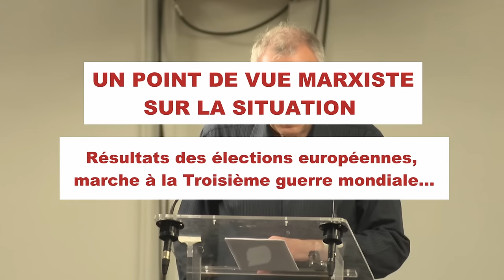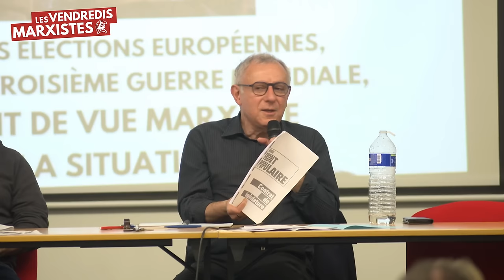La IVè Internationale et les Fronts populaires d'hier et d'aujourd'hui - VENDREDI MARXISTE